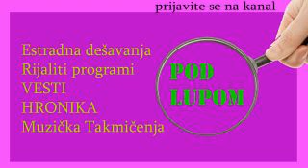Ovo je pravi razlog diskvalifikacije Uroša Ćertića